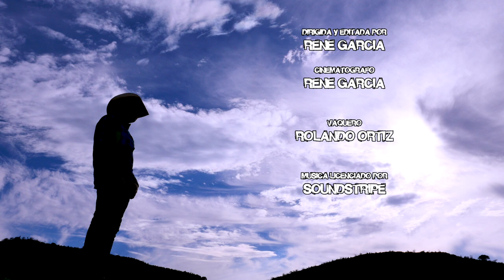Cerro | Short Cinematic Mexican Film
A short piece that follows VAQUERO as he climbs up the Mountains, (known as CERROS in Mexico), of Emiliano Zapata.